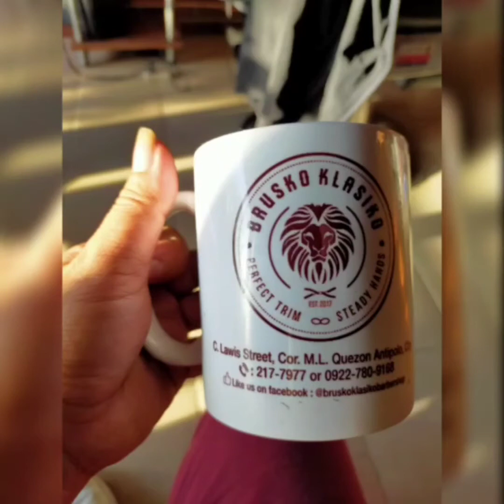Papogiin q daw si sir